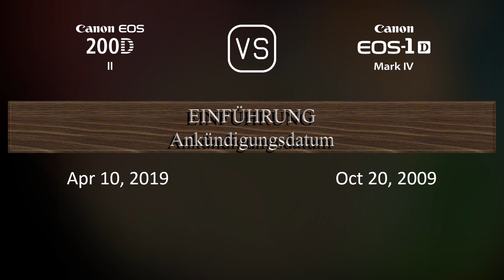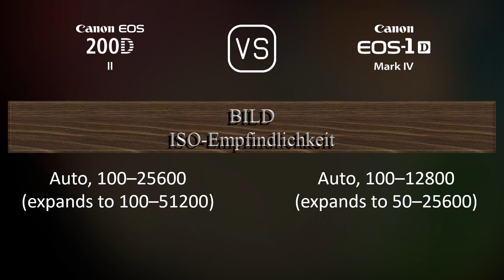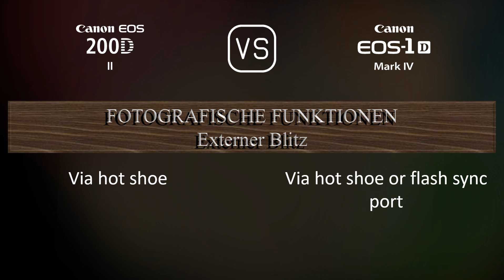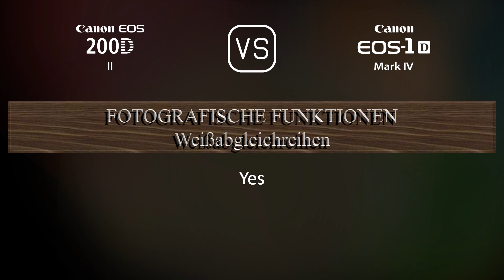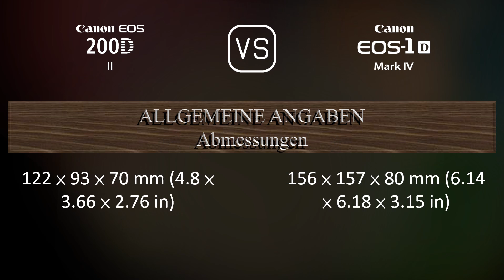Canon EOS 200D Mark II vs. Canon EOS-1D Mark IV: Ein Vergleich der technischen Daten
Dieses Video gibt einen Überblick über die Canon EOS 200D Mark II und die Canon EOS-1D Mark IV in einem parallelen Technikdatenvergleich (comparison of specifications). Vielen Dank fürs Zuschauen.

00:25 EINFÜHRUNG
00:33 KAMERAGEHÄUSE
00:40 BILDSENSOR
01:01 BILD
01:16 OPTIK & FOKUS
01:41 BILDSCHIRM
01:58 SUCHER
02:09 FOTOGRAFISCHE FUNKTIONEN
03:03 VIDEOGRAFISCHE FUNKTIONEN
03:17 SPEICHERUNG
03:20 KONNEKTIVITÄT
03:45 ALLGEMEINE ANGABEN
04:03 SONSTIGE FUNKTIONEN